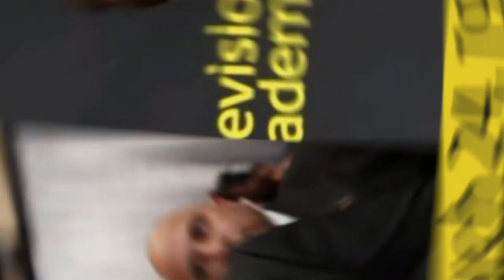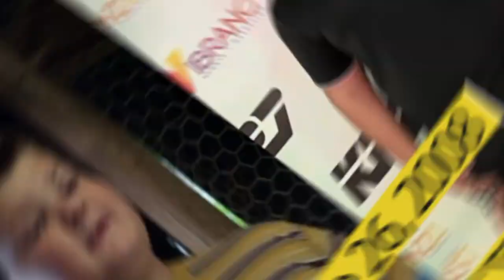Young Sheldon Then and Now Cast Transformation 2022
Young Sheldon is an American coming-of-age sitcom television series created by Chuck Lorre and Steven Molaro for CBS. The series, set in the late 1980s and early 1990s, is a spin-off prequel to The Big Bang Theory.
00:26 Annie Potts as Connie 'Meemaw' Tucker.
00:47 Iain Armitage as  Sheldon Cooper.
01:08 Jim Parson Old Sheldon’s voice.
01:31 Lance Barber as George Cooper.
01:52 Montana Jordan as Georgie Cooper.
02:10 Raegan Revord as Missy Cooper.
02:35  Wyatt McClure as Billy Spark.
02:54 Zoe Perr as Mary Cooper.